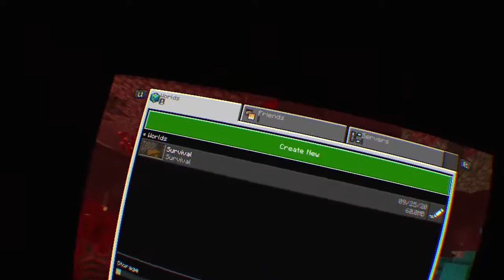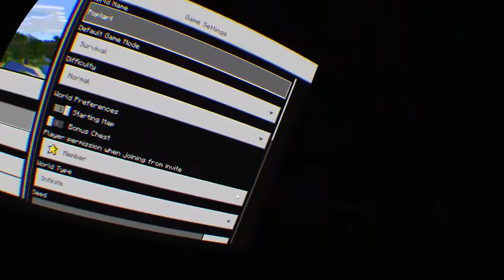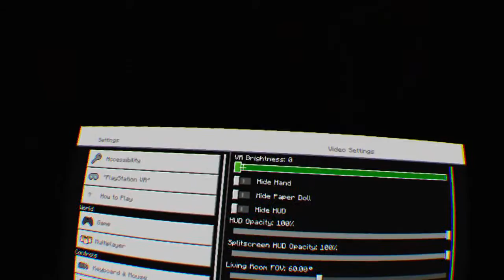VR Minecraft suival for a little